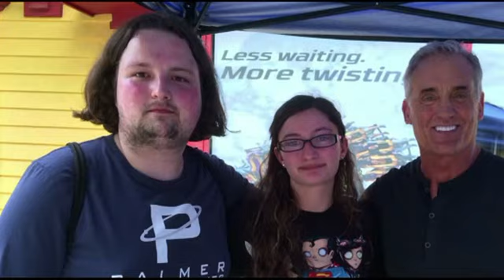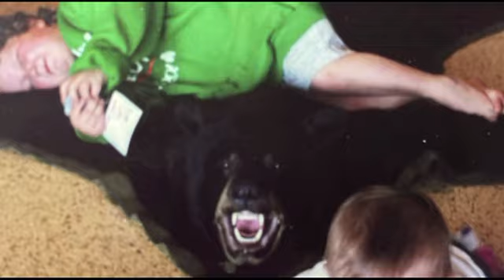Life tribute in photos to Thomas Ryan Devlin, February 29, 1996 - August 26, 2021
Thomas Ryan Devlin, age 25 years, of Hopewell, NJ, died on Thursday, August 26, 2021.

Born in Princeton, NJ, February 29, 1996, son of Susan Maria Smits and Thomas Devlin, he was a lifelong resident of Hopewell, NJ.

A 2014 graduate of Hopewell Valley Central High School, Tommy was a loyal, loving and caring son, brother, grandson, nephew, cousin, and friend.

With a quick Irish wit, Tommy used his voice for good, being that person who would give you a listening ear and sage advice. He was known among his peers to be a, “stand-up guy”, and his friends are left to wonder if he knew how much he really meant to them.

His family was extremely important, and Tommy cherished his role as the older brother of Megan and Dylan who adored him and looked up to him; not only for his sports trivia knowledge, but for the simple fact that he was there for them in every way possible.

Simple and humble in all that he did, Tommy’s parents and grandparents never had any worries with Tommy as he had a good head on his shoulders and was a foundation for the family.

A passionate Philadelphia Eagles fan, he loved listening to Philly Sports Radio and used to laugh while telling people that the best days of his life were when Megan and Dylan were born as well as when the Philadelphia Eagles won the Super Bowl in 2017. Sunday football was always a fun day in Tommy’s home, as his maternal grandparents are die-hard Green Bay Packers fans, and his mother and brother are die-hard Dallas Cowboy, so there was always much to discuss and many Thanksgiving meals were scheduled around who was playing! He was also a devout Notre Dame football and New York Yankees fan.

Loving the outdoors, especially playing with his beloved dog “Buddy”, Tommy also enjoyed going to the movies, reading and collecting comics, and collecting memorabilia from his favorite DC comic characters, especially Batman and The Joker. He was eclectic in his tastes, enjoying a wide range of movies and television shows, and many movie genre’s including sports-themed films, westerns, comedies, psychological thrillers and DC and Marvel movies. Tommy looked forward to the release of any movie directed by Christopher Nolan, the Safdie brothers, the Cohen brothers, and Quentin Tarantino.

A diligent and trusted worker, Tommy was a long time driver for Primo’s Hoagies in Ewing, NJ, where colleagues and customers alike adored him for his passion and genuineness.

Well-read and appreciating both the beauty of nature and the beauty of the written word, it is only appropriate to try to capture Tommy’s life via the words of Robert Frost, in his poem “Nothing Gold Can Stay” where we read these words, “Nature’s first green is gold, Her hardest hue to hold. Her early leaf’s a flower; But only so an hour. Then leaf subsides to leaf. So Eden sank to grief, So dawn goes down to day. Nothing gold can stay.”

Though Tommy’s death is a stark reminder that death is a part of life, it is also a reminder that we can keep him alive each day through our actions towards others in trying to make this world a better place. If we try to make this world a kinder and more gentle place, we honor Tommy.

He was preceded in death by his paternal grandparents, Thomas “Al” Devlin and Marjorie Devlin; an uncle, Richard “Deke” Devlin; and a sister, Samantha.

Surviving, in addition to his mother and father, are his siblings, Megan Garity Lako and Dylan Caldwell; his maternal grandparents, Patricia Garity Smits and David Smits; his uncle and aunts, Jon and Sarah Smits and Beth Smits; his cousins, Michael Patrick Smits, Andrew Smits, and Jake Elliot; his beloved dog, “Buddy”; several extended family members; and many dear friends.

Tommy will lie in repose on Tuesday, September 7, 2021 from 4:00-7:00 p.m. in the Chapel of Wright & Ford Family Funeral Home and Cremation Services, 38 State Highway 31, Flemington, NJ.

A life celebration service will follow the gathering beginning at 7:00 p.m. and to which all are welcome.

Realizing that some may be unable to attend due to the pandemic, the Life Celebration Service on Tuesday will be live-streamed, with the stream being active starting at 6:45 p.m. To watch, please click HERE and kindly ensure you do not have a pop-up blocker enabled. (If you are having issues with clicking above, please follow this

Interment in the family plot will take place privately at Highland Cemetery, Hopewell, NJ.

You are encouraged to visit Tommy’s permanent life celebration to light a candle of hope, leave messages of condolence, share words of comfort and recollection, and post photographs of his life.

Contributions in Tommy’s honor may be made to the animal rescue where he adopted his beloved “Buddy”: Animal Alliance, via mail to 1432 County Route 179, Lambertville, NJ 08530 or via the online link HERE.